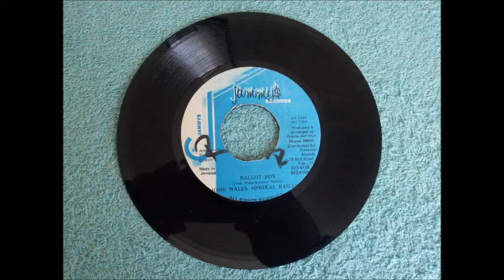Josey Wales & Admiral Bailey Ballot Box